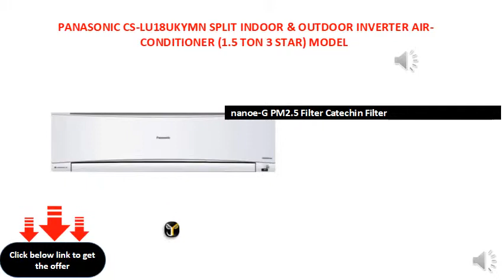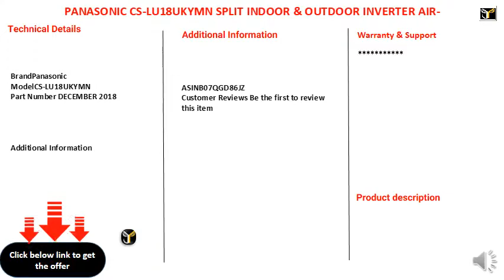PANASONIC CS-LU18UKYMN SPLIT INDOOR & OUTDOOR INVERTER AIR-CONDITIONER (1.5 TON 3 STAR) MODEL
nanoe-G PM2.5 Filter Catechin Filter